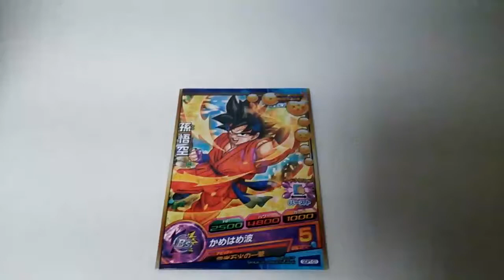勇者の暇潰し☆ドラゴンボールヒーローズマルちゃん麺類封入ゲットだぜっ！！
オッスオラ勇者！っちゅー訳で、遂にオラとマルちゃんのたたけぇに終止符が打たれたお…長かった…そして短かった…うん…感慨深いなぅ…感慨深いってどういう意味だっけ？…残りのラーメン達も、全ての命に感謝して、いただきます(｀･人･´)